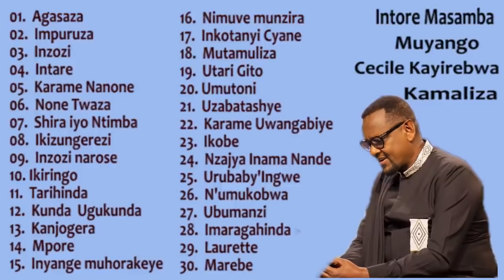Intore Masamba + Muyango + Cecile Kayirebwa + Kamaliza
0:00 - Agasaza
04:43 - Impuruza
10:04 - inzozi
16:02 - Intare batinya
19:33 -  Karame nanone
23:17 - None Twaza
30:18 - Shira iyo Ntimba
34:07 - ikizungerezi